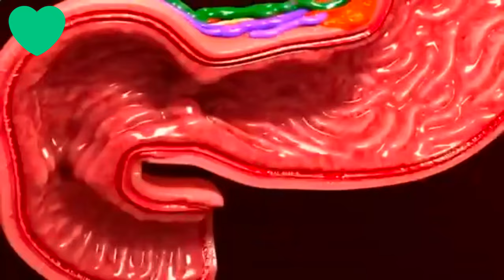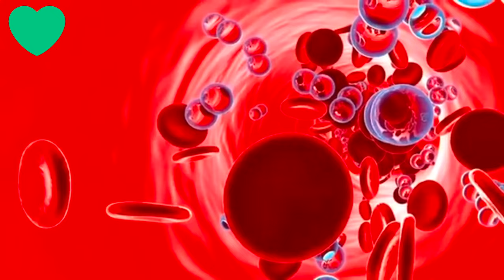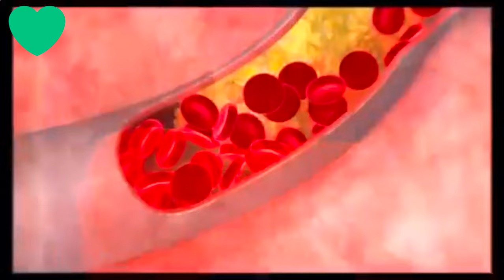СПИРУЛИНА: ЧТО ЭТО ТАКОЕ И В ЧЁМ ЕЁ ПОЛЬЗА?!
СПИРУЛИНА
 Спирулину применяют как профилактическое средство при анемии, атеросклерозе, болезнях почек, печени, сердечно-сосудистых, онкологических, а также инфекционных заболеваниях.

 Ученые говорят, что в спирулине содержится около двух тысяч полезных веществ.

 Спирулина содержит большое количество хлорофилла, оказывает мощное влияние на иммунитет организма.

 В спирулине содержится аминокислота – фенилоланин, которая уменьшает аппетит и приводит к снижению веса.

 В Эрсаге Спирулина капсулирована.  Это очень удобный вариант, потому что:
 Во-первых, не нужно возиться с порошком, вы просто запиваете капсулу теплой водой и все.
 Во-вторых, в таком варианте она лучше усваивается организмом, также вы никогда не превысите дневную норму продукта.
 В-третьих, те кому не нравится специфический аромат спирулины, капсула – это ваш вариант.

 Дневная норма капсулы Эрсаг содержит – 1380,6 мл экстракта Спирулины 👏
 Код для заказа 2016